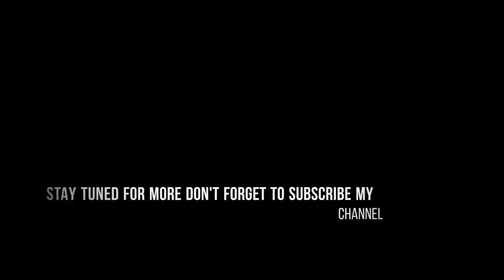Ru Baru Tha Ishq Upcoming Drama BTS Danish Taimoor And Ushna Shah